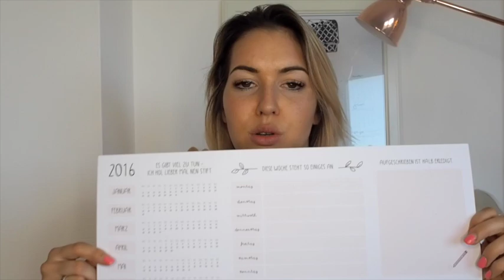Monatsfavoriten August I Maison Pazi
Hey Leute, endlich habe ich mal wieder ein neues Video für euch gedreht, diesmal geht es um meine Monatsfavoriten im Augsugt. Ich hoffe, es gefällt euch - viel Spaß beim Anschauen.

Grethe Winter Halskette PURE: goo.gl/tCiwmV